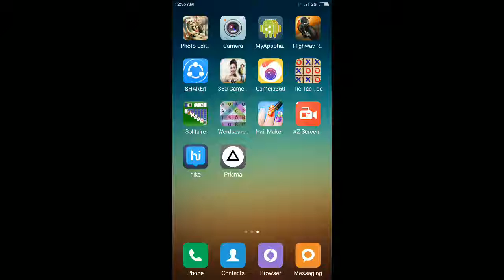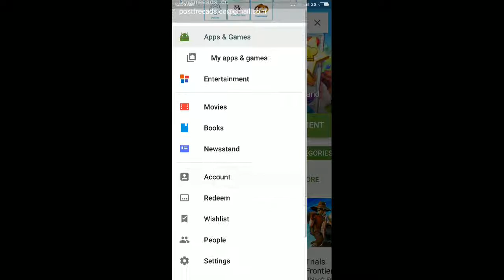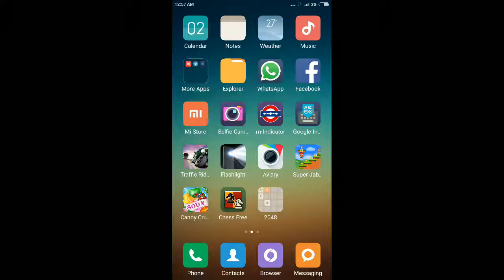HOW TO TURN OFF AUTO UPDATES ON ANDROID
In your Android mobile , Apps was Automatically Update and use your mobile data , This video shows You how to Stop  Apps Automatically Updating in your Android